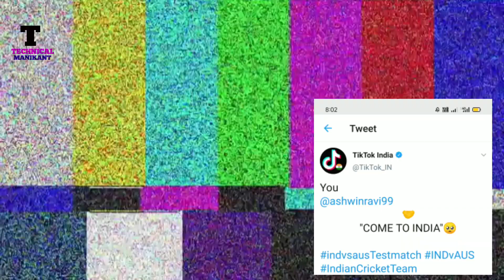Tiktok Unban News | Tiktok Coming Back To India | Tiktok Return News Today | Tiktok Kab Aa Rha Hai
Dosto is video main Maine bataya ki kya tiktok hmare India main fir se kb return aayega to isse related bataya hai to isliye please video ko pura jarur dekhiye dhanywad

Gear Used :-

√My Ringlight ••

√Ringlight Stand •

√Green Screen ••

.Comment Fasttt

Queries Solved :- ..

Good News Tiktok Back In India
Good News For TikTokers
Tiktok Is Back
Tiktok Return News Today
tiktok return in india
tiktok return
tiktok unban in india
tiktok news india